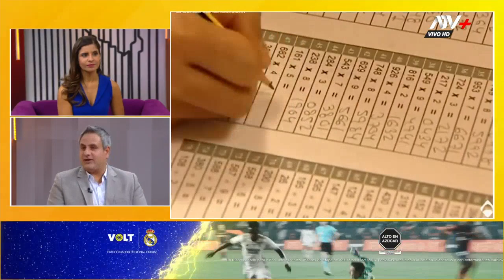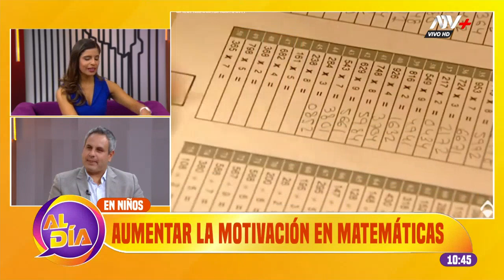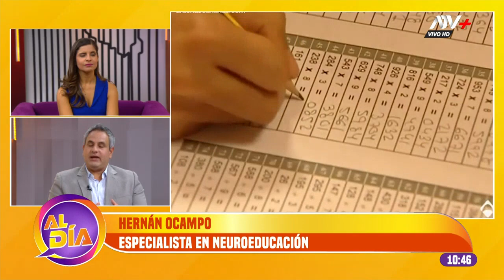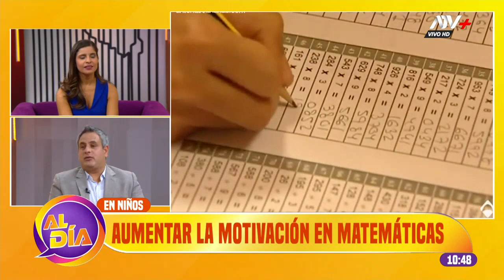¿Cómo podemos aumentar la motivación por las matemáticas en los jóvenes?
El neuroeducador Hernán Ocampo brinda varios tips que son muy fáciles de aplicar.